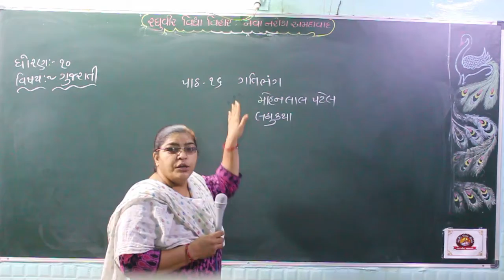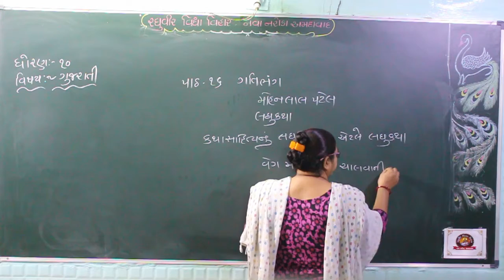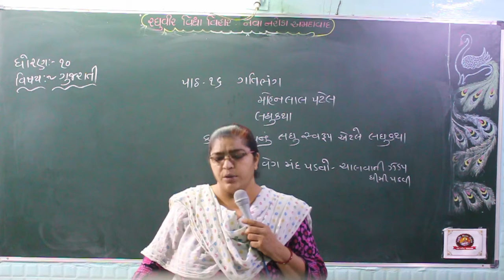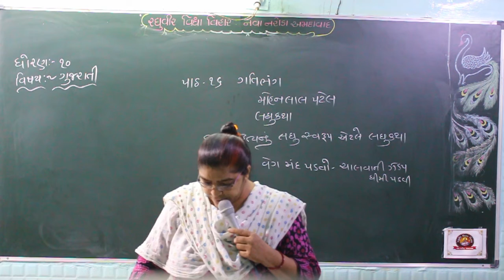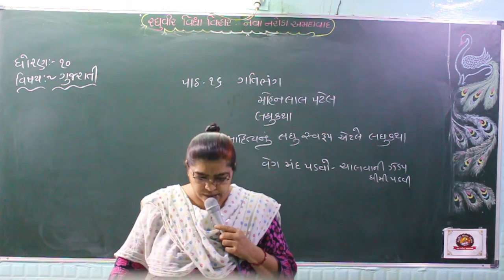ધોરણ 10 ગુજરાતી પાઠ 16